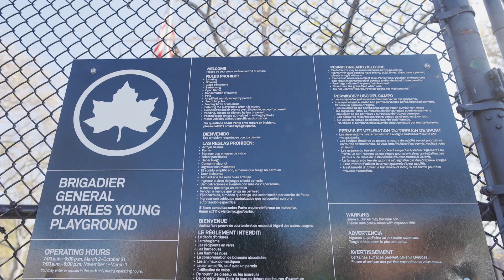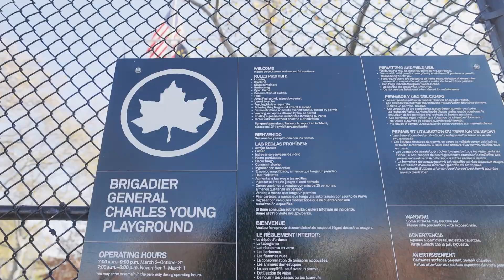I Born - Look What I've Become (Official Video)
Look What I've Become (Official Video)

Facebook I- Born Beloved